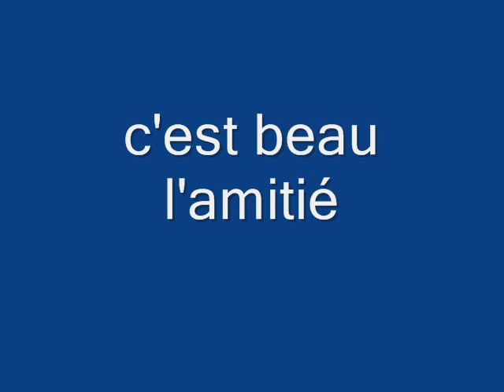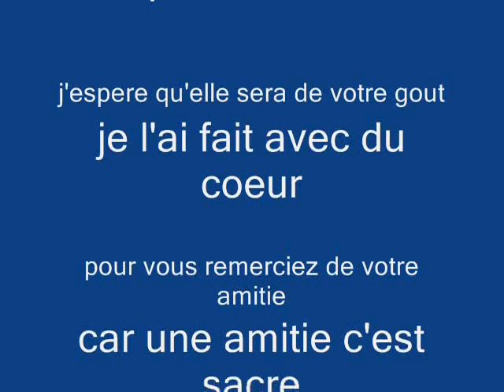le 17 janvier soiree nice .wmv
film d'une soiree